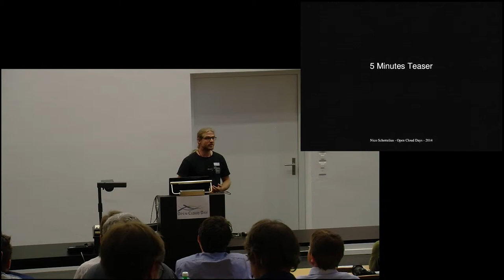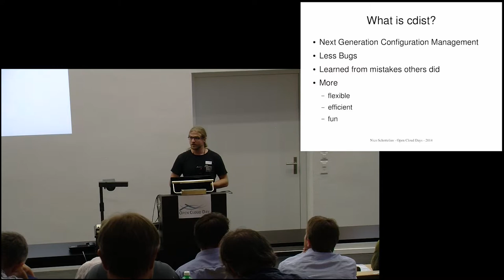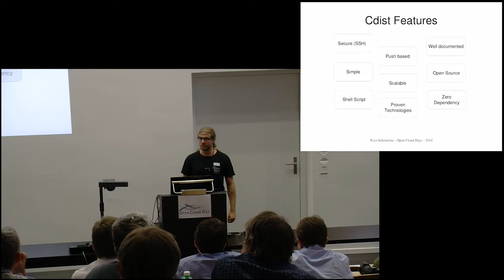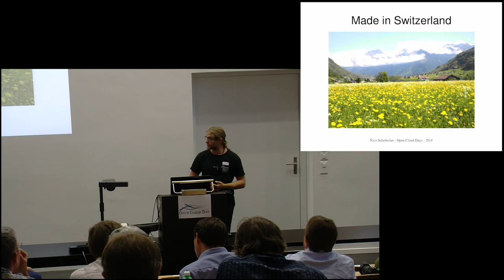Cdist: Cloud Configuration made easy, Nico Schottelius, Open Cloud Day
Cdist: Cloud Configuration made easy
Nico Schottelius
ungleich GmbH

Die Cloud bietet ein riesiges Potential zur Auslagerung von Diensten.
Die Konfiguration der virtuellen Maschinen in der Cloud wird heutzutage
jedoch immer noch sehr händisch vorgenommen. In diesem Vortrag zeigt
Nico Schottelius das Konfigurationswerkzeug "cdist" mit dem die
Konfiguration der Cloud auf einfache Art automatisiert werden kann.

Cloud Computing gewinnt immer mehr an Bedeutung und Gewicht. Damit die gesamten Möglichkeiten ausgeschöpft werden können, sollten Clouds nach den Prinzipen der Open Cloud Initiative aufgebaut werden. Das Ziel des Anlasses ist es, offene Clouds zu fördern und die Interoperabilität von Clouds zu verbessern. Speziell werden die Anforderungen der öffentlichen Verwaltung (GovCloud) sowie von KMUs berücksichtigt. Der Anlass legt Gewicht auf konkrete, praxisnahe Beispiele.

/ch/open, Open Cloud Day, OCD 2014, Bern, Open Cloud Day
10. Juni 2014